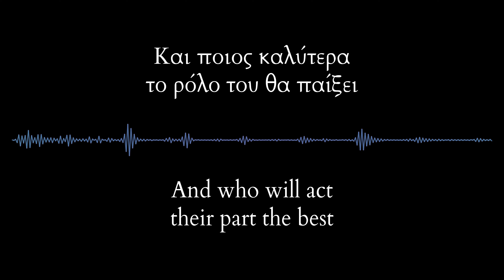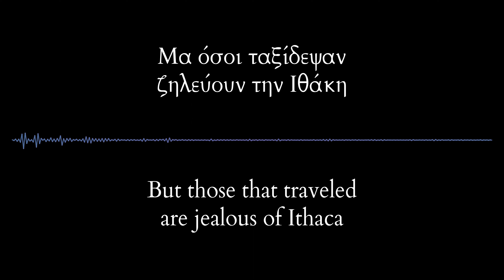Μίλτος Πασχαλίδης - Πηνελόπη / Penelope - Miltos Pashalidis (Greek & English Lyrics)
The translation can't be exact. Some words had to be changed so the line would make sense.
Some Greek sayings don't translate properly in English. And I'm not an expert in languages or anything like that. I just like music.

(*1) "Τους τρώει το σαράκι" is a term that can be used to describe people that are restless, and this is how I understand it. Basically, my understanding of the line is that those that haven't traveled, they feel restless and itching to do so.

(*2) The direct translation here is "my eyes". "Μάτια μου" is a Greek term of endearment, similar to "my love" in English. I opted to use "my heart" cause I felt it was the most similar in meaning and more likely to be interpreted correctly by an English speaker without completely changing the feel of the line.

I hope you enjoyed and that it was helpful.